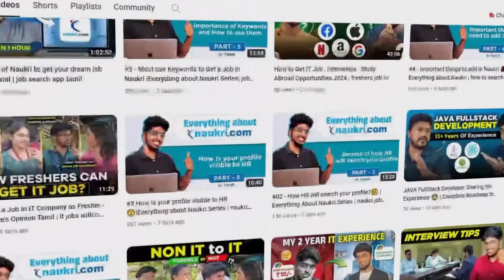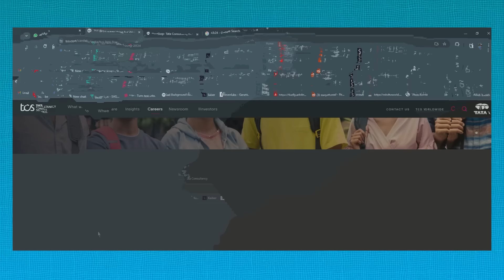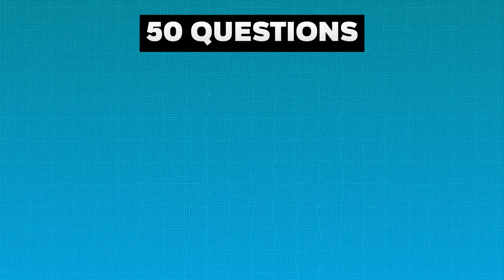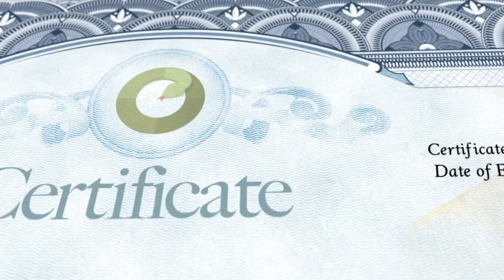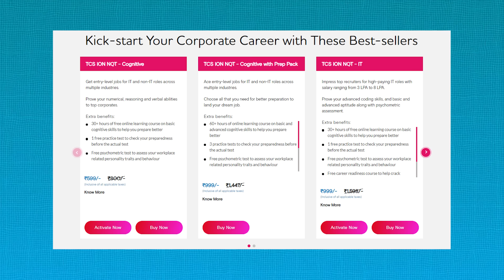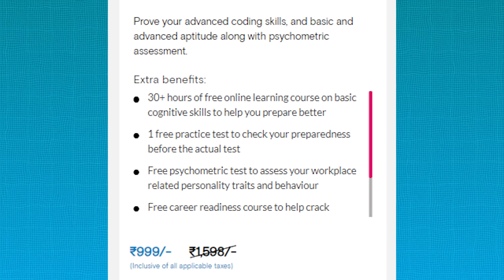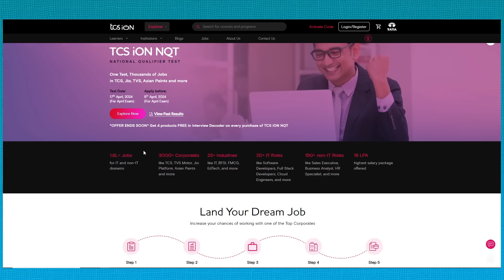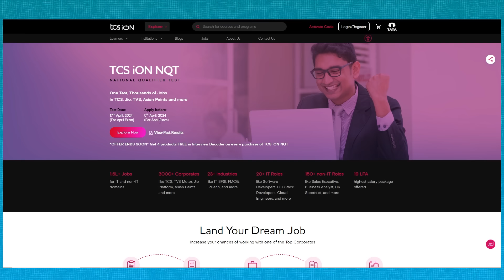TCS mass hiring freshers 2024🤯 | How to get a job in tcs tamil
Are you a fresher struggling to secure an IT job? Join my masterclass, where I’ll help you to build your Resume, Naukri, and LinkedIn profiles. I’ll share secret job search strategies to land your dream IT job.

Fill this form to join our Job Search Strategy Master Class

Are you struggling with what to do next in your career

Fill this form to have 1 on 1 conversation with me

HR Navin Whatsapp Community Group Link: (Note If this group is full, Pls check our latest video description to get new group link)

Hello techies! In this video, I have clearly explained about TCS NQT BPS(National Qualifier Test)! job opening, TCS NQT test.

💻If you are fresher who is looking to get into an IT job then take a look at this video you will get a clear idea of  what is TCS NQT bps role is all about! 🚀This exam is not only meant for freshers even experienced who has less than 2 years career gap would be able take up  this examination.

🚀In this  video, I have mentioned all about the syllabus, exam deadlines and what exact bps role is ? Business Process Services. These roles could include positions in customer service, human resources, finance and accounting, supply chain management, and other areas where TCS provides business process outsourcing solutions.

TCS NQT stands for National Qualifier Test. It is a nationwide recruitment examination conducted by Tata Consultancy Services. 💻TCS NQT serves as a gateway for entry-level hiring into TCS and various other organizations that use the NQT score for their recruitment process.

It is designed to identify and select talented individuals who can contribute effectively to the IT industry. 💻TCS NQT is conducted multiple times a year, offering opportunities for both fresher and experienced candidates to showcase their skills and secure employment in leading companies.

tcs nqt exam details in tamil
tcs nqt
tcs nqt in tamil
how to get it job in tcs company tamil
how to apply job in tcs for freshers
get job in tcs
how to get hr jobs in tcs
how to get job in tcs in tamil
how to get job in tcs infosys
how can i apply in tcs
how to get in tcs
how to get job through tcs nqt
how to apply jobs in tcs nqt
how to get job in tcs after ba
how to get job in tcs after diploma
how can i get job in tcs
how to get job in tcs after degree in tamil